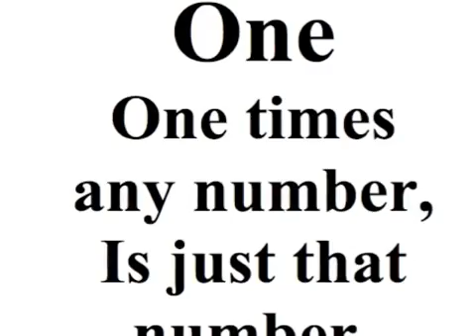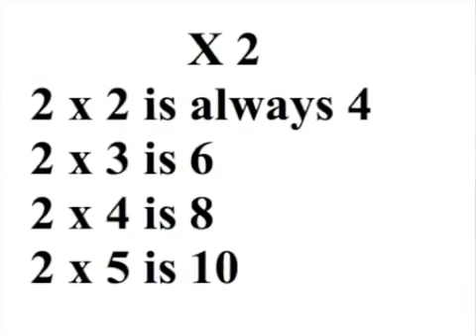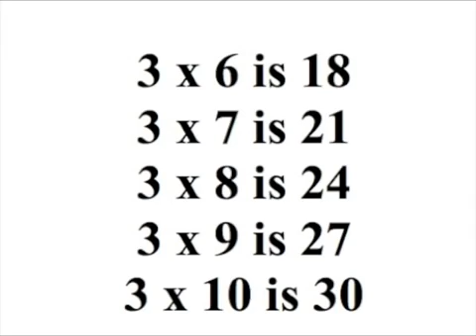"Multiplication rap" By Kimberly pierre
I hope this video help all little and big kid know multiplication, and don't forget to leave a like👍